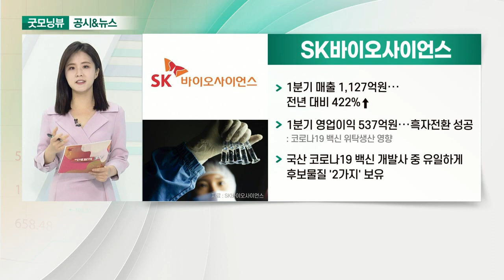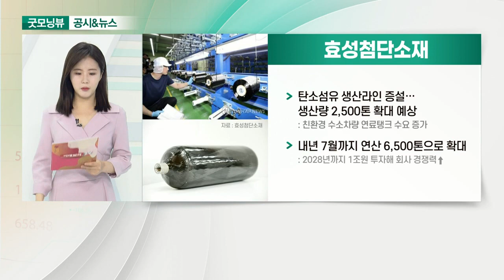SK바이오사이언스, 동원F&B, 효성첨단소재, JW중외제약_공시&뉴스 (20210504)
- 1분기 매출 1,127억원··· 전년 대비 422%↑
- 1분기 영업이익 537억원··· 흑자전환 성공
- 국산 코로나19 백신 개발사 중 유일하게 후보물질 '2가지' 보유

- 1분기 영업이익 448억… 전년대비 22.7%↑
- 대신증권, “동원F&B, 식품계의 숨은 고수”

- 탄소섬유 생산라인 증설… 생산량 2,500톤 확대 예상: 친환경 수소차량 연료탱크 수요 증가
- 내년 7월까지 연산 6,500톤으로 확대

- 1분기 영업이익 98억원… 전년대비 5,753%↑
- '아토피 신약' 독일 임상2상 승인
- 항암제 신약 물질 전임상 결과 美 학회 발표